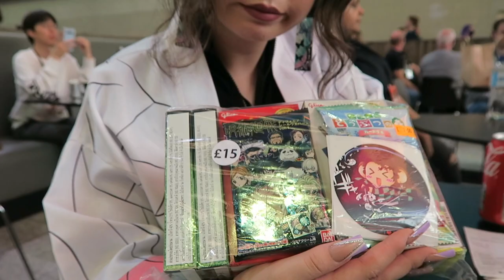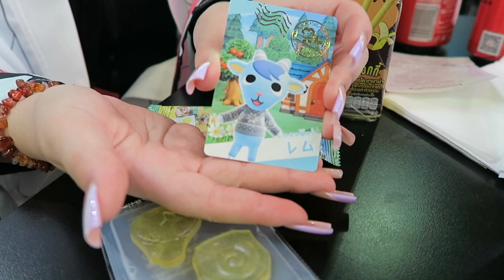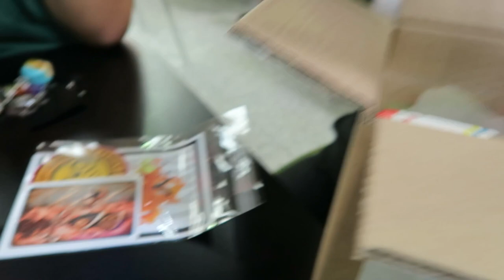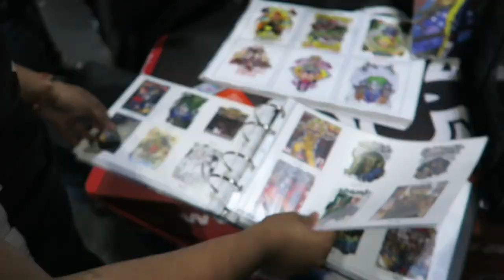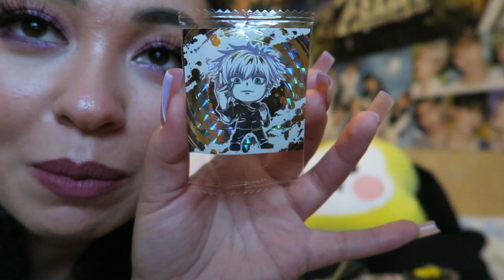WE WENT COMIC CON!! - May 28th, 2022 VLOG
Hiii!

Me and my besties went Comic Con May '22 at the London Excel Centre! I documented part of our exciting day lol!